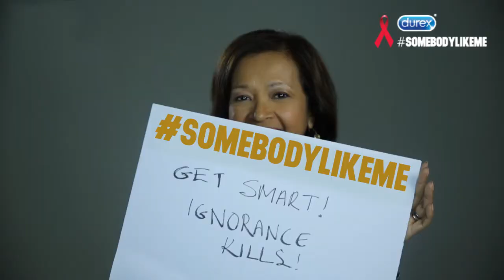SomebodyLikeMe - Datin Paduka Marina Mahathir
Watch how social activist Datin Paduka Marina Mahathir raise HIV/AIDS awareness, one mind at a time with SomebodyLikeMe by Durex.
SomebodyLikeMe wants to spark conversations and break down boundaries through soulful music and dialogue.

Join the conversation by sharing the music video to raise awareness on HIV/AIDS to change and save lives.